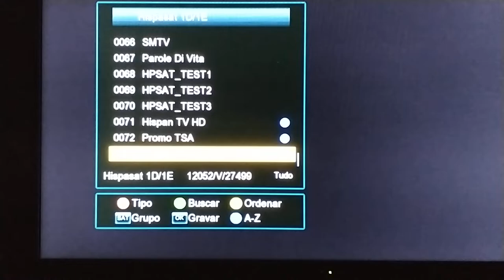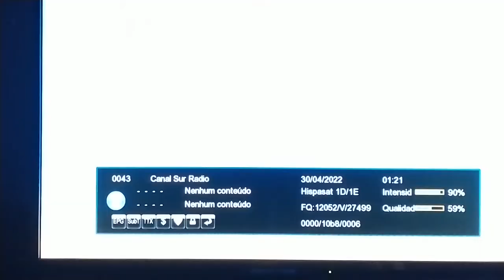Recepción, en Sudamérica, del Canal Sur de Andalucía. Satélite Hispasat 30W-5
Señal FTA captada en el sur de Brasil con antena de 60cm y receptor Freesat V7HD.
El canal y las radios pueden ser escuchadas online en la página